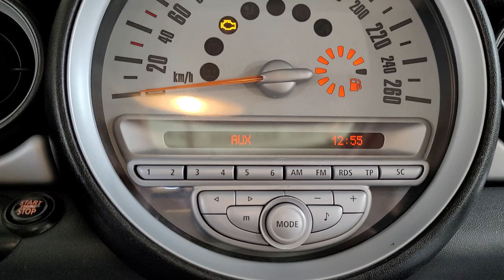Mini Cooper Radyo aux girişine bluetooth müzik aktarma modülü montajı uygulaması mini cooper